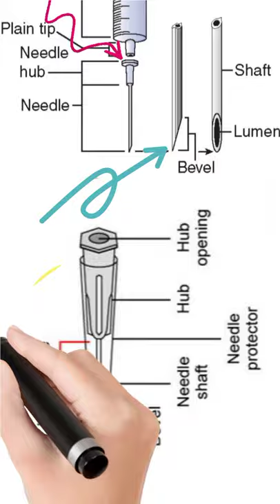Parts📋 of syringe💉🩺. Parts of syringe syringe shots videos.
Parts of syringe Parts of injection syringe injection shots shot videos.

parts of syringe, parts of injection, syringe, injection, plunger, barrel, plain tip, needle hub, needle shaft, bevel, lumen, needle protector, measure hub.